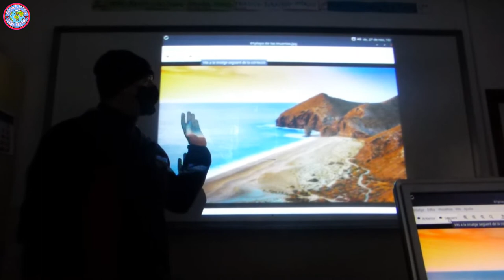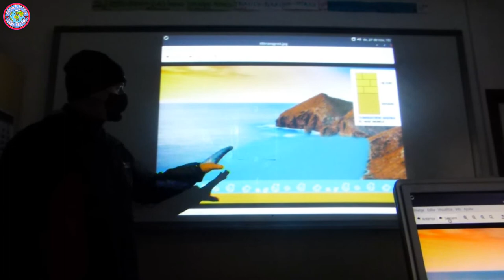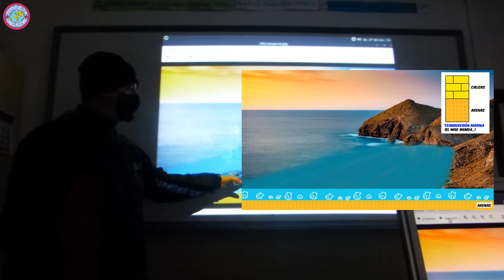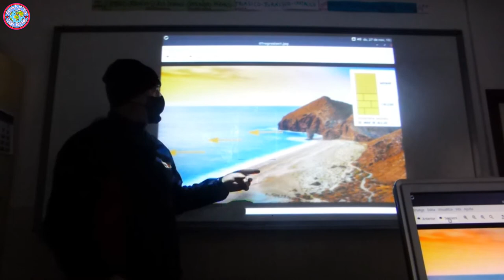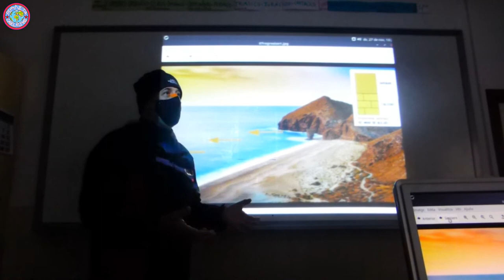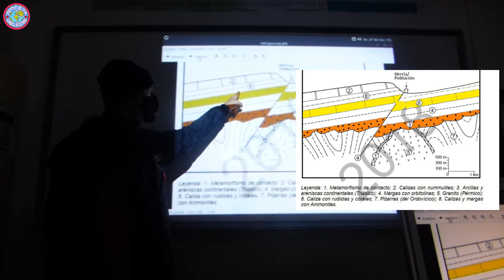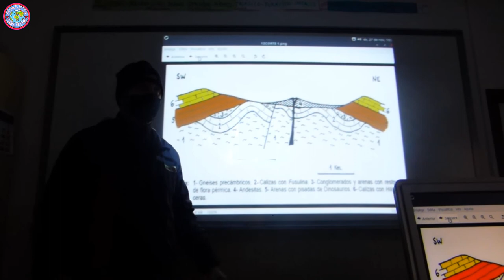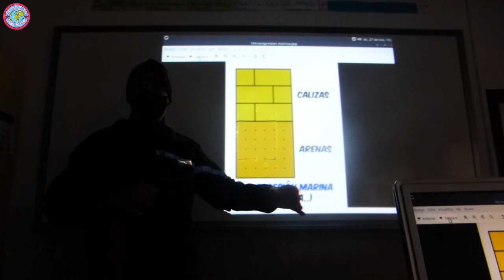TRANSGRESIONES Y REGRESIONES MARINAS 🤠⛏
¿Cómo identificar una transgresión marina o una regresión marina en un corte geológico de selectividad?